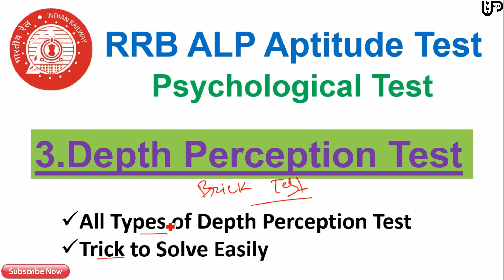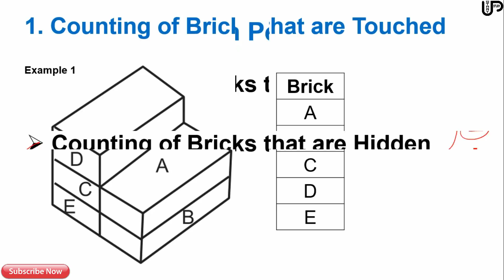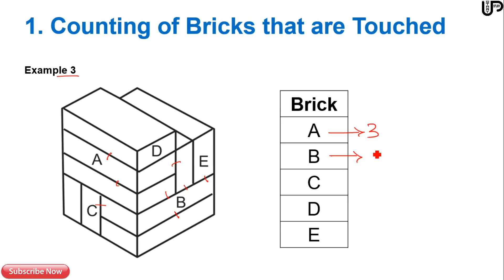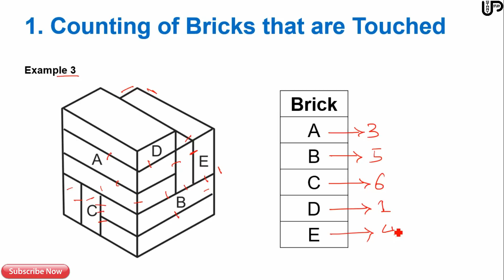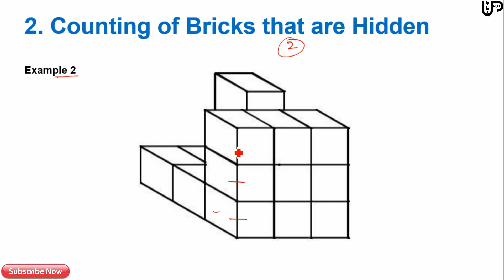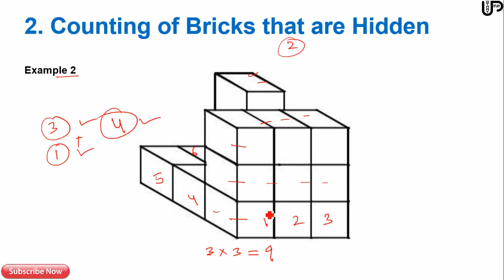RRB ALP CBT 3 Psycho Test | 3.Depth Perception Test | Types | Trick to Solve Easily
The aptitude tests have been designed for various jobs in critical safety categories. You will be given the test
battery, consisting of five-six tests, prescribed for the job you have applied for. They are required to answer the
questions display on monitor .You are required to give answer by clicking mouse among four/five or six
alternatives.

Composition of Assistant Loco Pilot ’s Test Battery :-
1. Memory Test
2. Following Directions Test
3. Depth Perception Test
4. Concentration Test
5. Perceptual Speed Test

Each test has separate Time Limit, which will be advised to you during test sessions. You have
to solve test items quickly and correctly and mark your answers within the prescribed time.